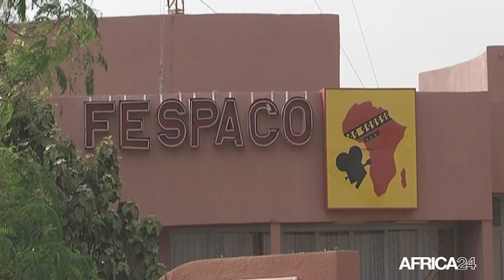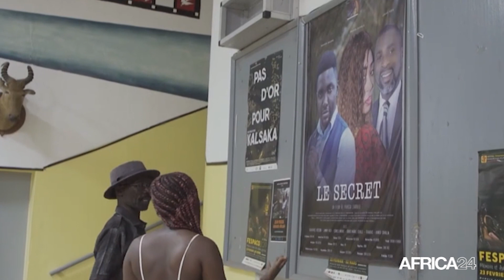Burkina Faso : Ouverture de la 27ème édition du FESPACO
Culture : Initialement prévue le 27 février 2021, la 27 édition du Festival panafricain du cinéma et de la télévision de Ouagadougou (Fespaco) s’est finalement ouverte ce samedi 16 octobre 2021. Sur les 1132 inscriptions, 239 films ont été retenus pour concourir à l'Étalon d'or du Yennenga, la récompense suprême.